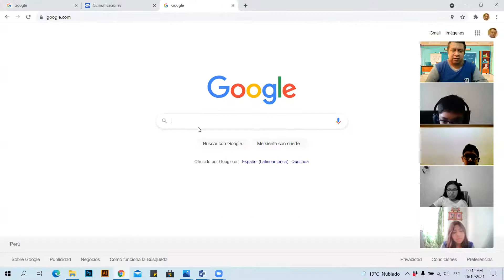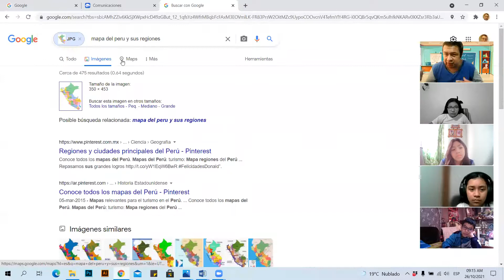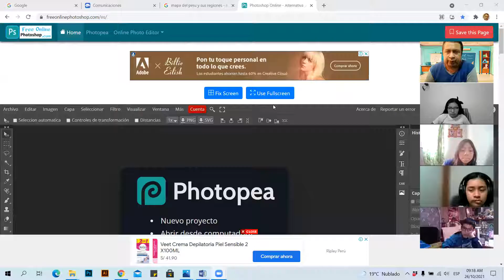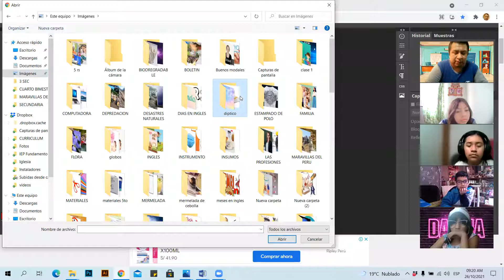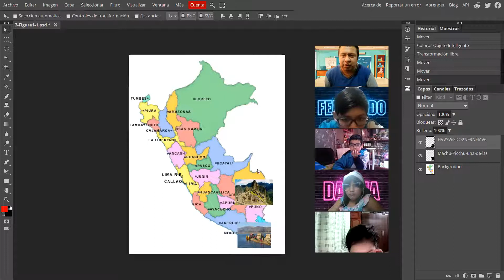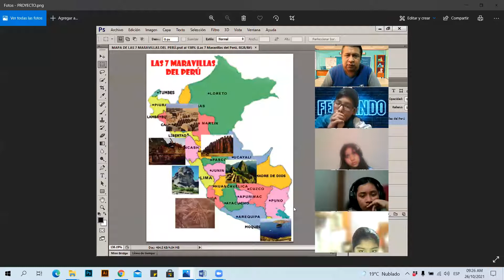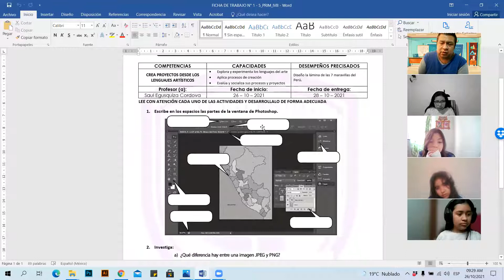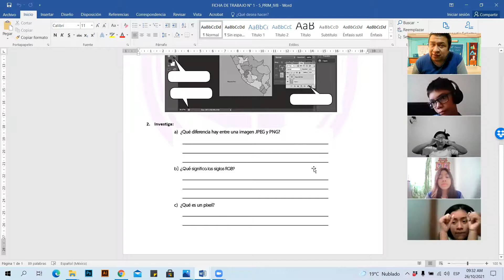COMPUTACIÓN 5° Prim - Clase 26 de octubre